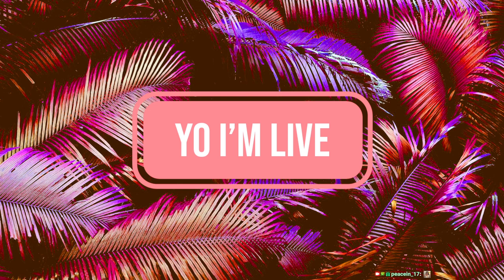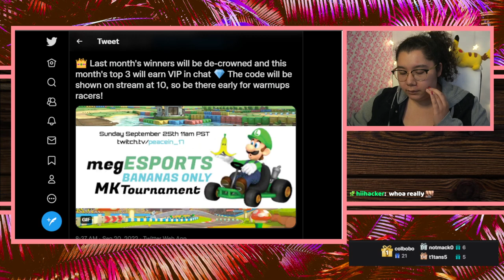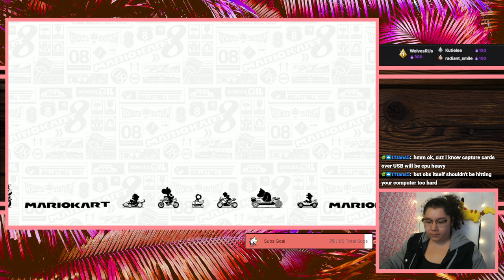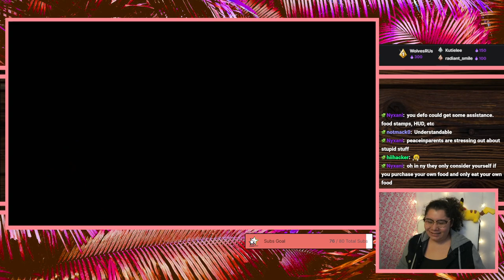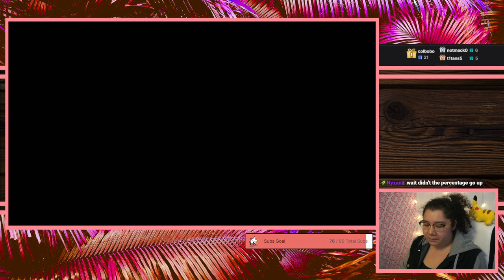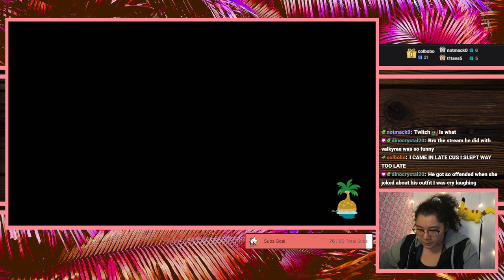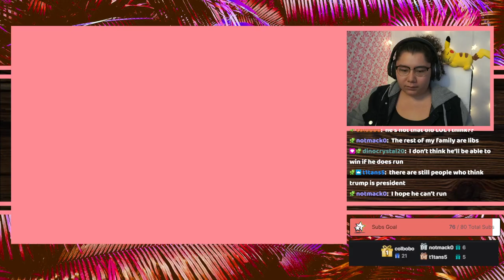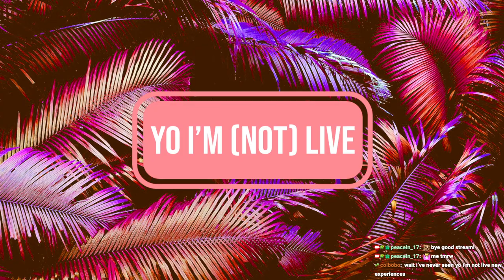9/20/22 PRACTICING WHILE SLIPPIN AND SLIDIN FOR THE UPCOMING megESPORTS EVENT - MK8 Deluxe ACNH YLYL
Time Stamps
00:00:00 Starting Soon
00:06:00 Intro
00:14:00 MK8 Deluxe
02:05:55 ACNH
03:01:12 YLYL
03:13:06 Thanking Subs Calligraphy